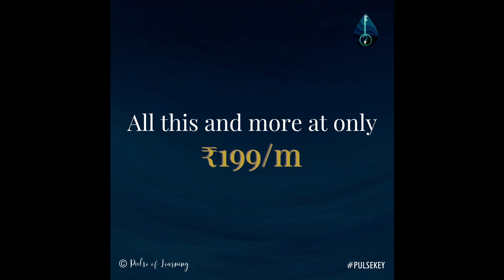Master Hörverstehen - Audio Candy 01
Introducing "Pulsekey" : an exclusive set of audio exercises - audio candies - designed to upgrade your listening skills. and sign up at just 3$ a month.
Try first three for FREE and unlock the rest with pulsekey.
Hören Sie den Abschnitt und kreuzen Sie an.

1. Was passt nicht? Aabha ist...
    a. Fotografin
    b. Autorin
    c. Lehrerin
    d. Künstlerin

2. Sie hat Sanskrit widerwillig gelernt. (R/F)

3. Sie ist dem Deutschlernen nachgegangen, um Lehrerin zu werden. (R/F)

Listen to our podcast:
Apple Podcasts